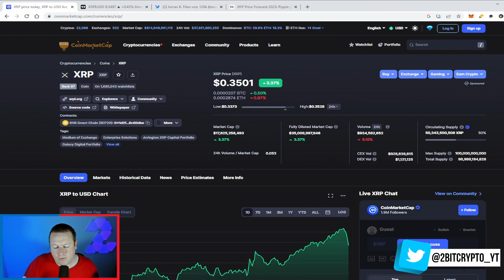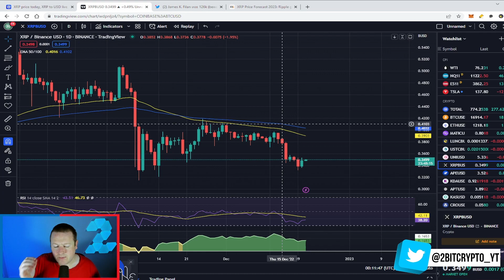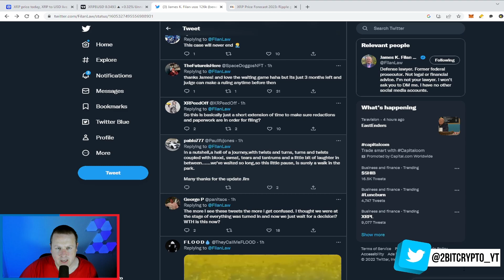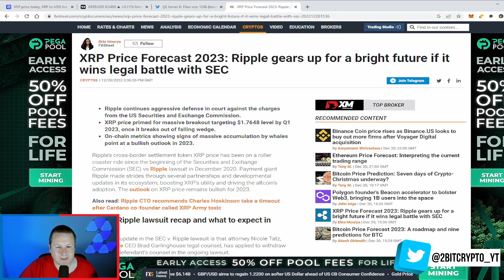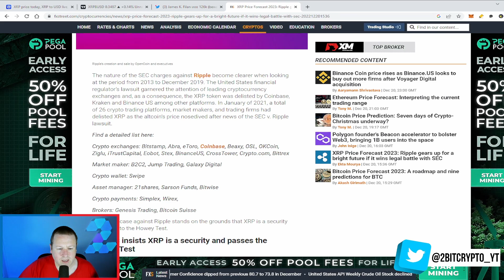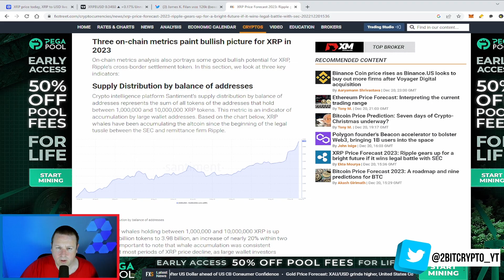XRP COURT NEWS DELAY UNTIL JAN 15TH THEN XRP EXPLOSION COMING